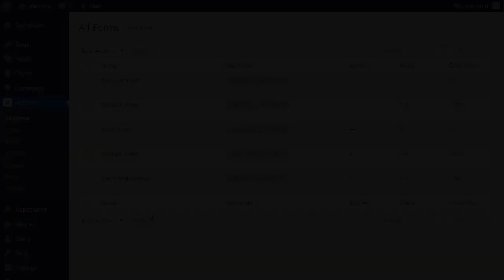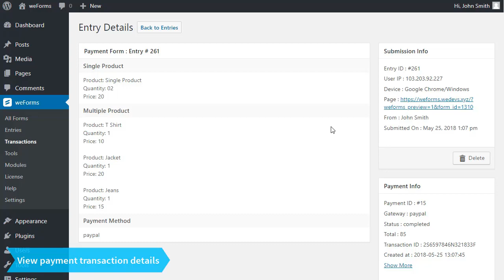How to Connect & Use Paypal with weForms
weForms Payment Documentation shows how to enable & use weForms Payment so you can receive payments through your forms & manage them without a hassle!